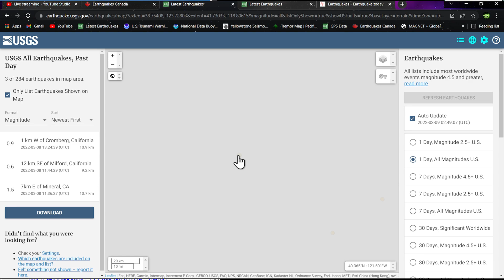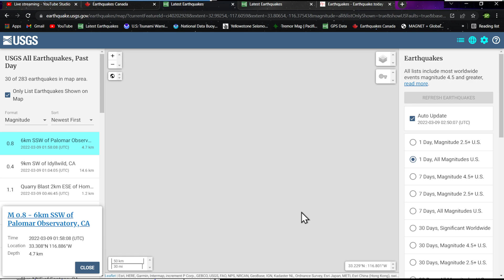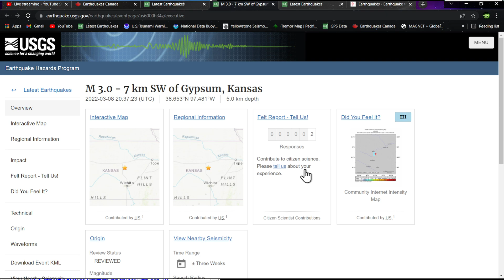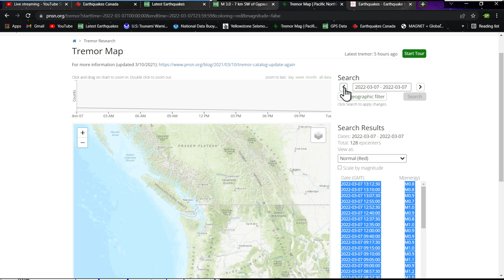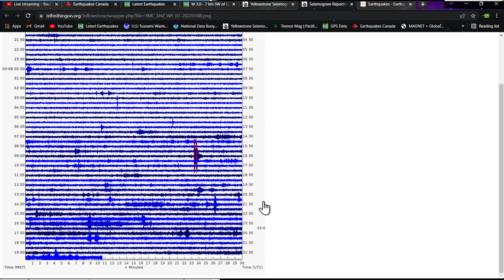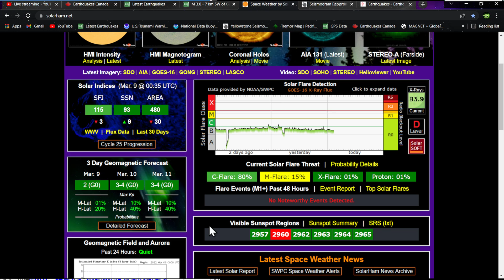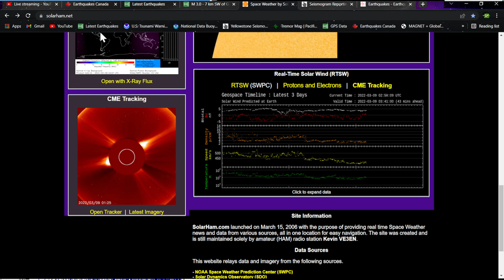Earthquake swarm East China Sea region.. West coast California update.. Tuesday night 3/8/2022